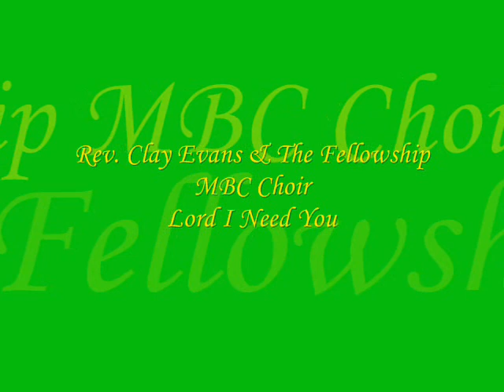*Audio* Lord I Need You: Rev. Clay Evans & The Fellowship MBC Choir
Rev. Clay Evans & The Fellowship MBC Choir, from the album."What A Fellowship,13th Anniversary", released in 1963.
Duet: Rev. Clay Evans & Florine Dillard